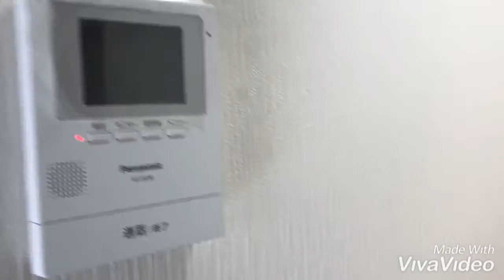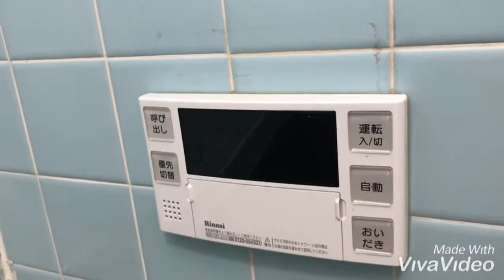奈良県大和高田市で賃貸をお探しの方は【ならすも】東三倉堂町戸建☆高田市駅☆４ＬＤＫ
東三倉堂町☆４ＬＤＫの一戸建て！！高田市駅徒歩圏内☆駐車スペース１台有り☆コンビニが近くにありちょっとした買い物に便利です。小学校・中学校が近く、ファミリー様にお勧めですょ!(^^)!